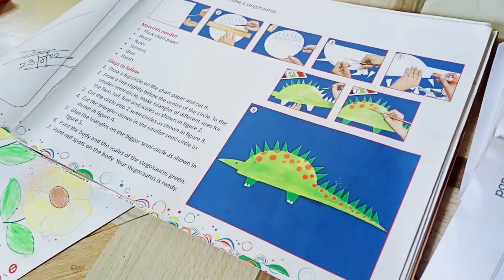আমি আর পাপাই করলাম স্কুলের হাতের কাজ#bengalivlog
💕💕Tank you